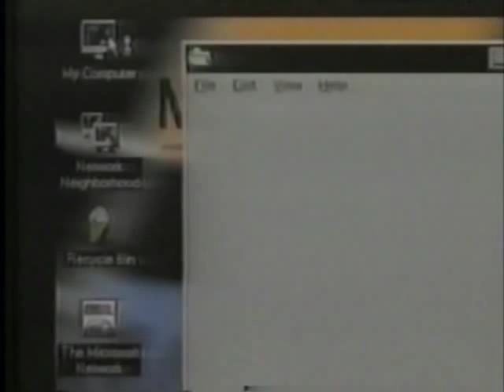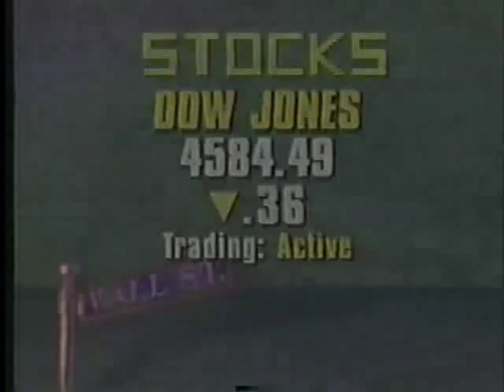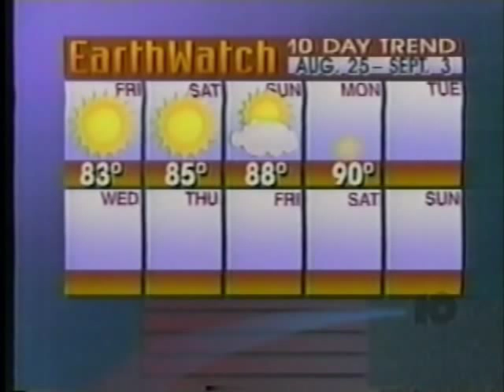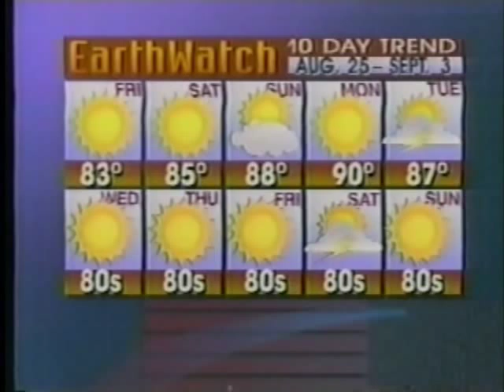WCAU Philadelphia - NewsCenter 10 at Noon (August 1995)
From WCAU Channel 10 in Philadelphia, NewsCenter 10 at Noon with Cherie Bank, Janet Zappala, and John Bolaris weather. Preceded by promos for the CBS Evening News, 48 Hours, and Courthouse.

Recorded on August 1995, one month before the station was sold to NBC.

All Copyright to this clip are Acknowledged and Reserved. No challenge to ownership is implied or intended.